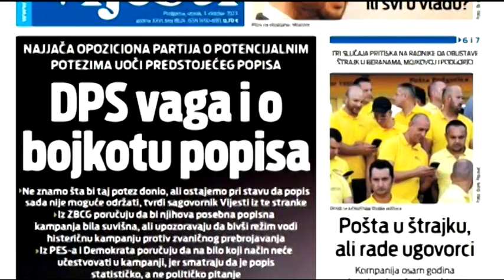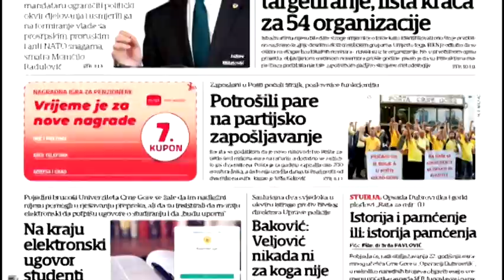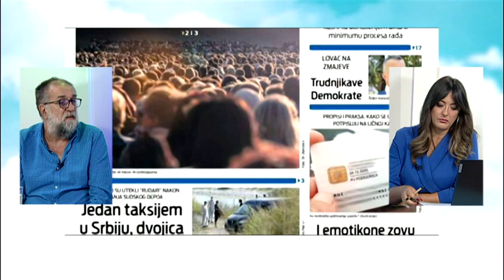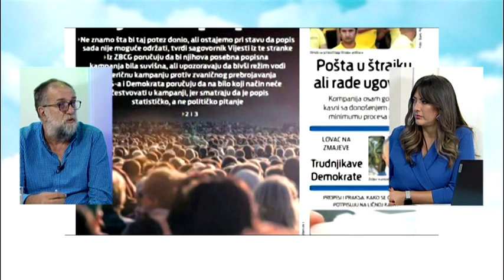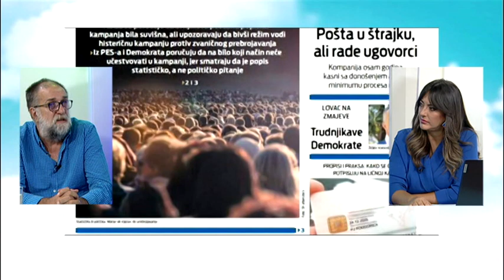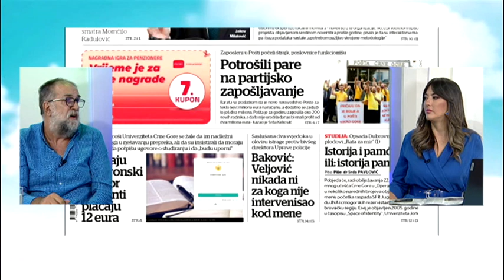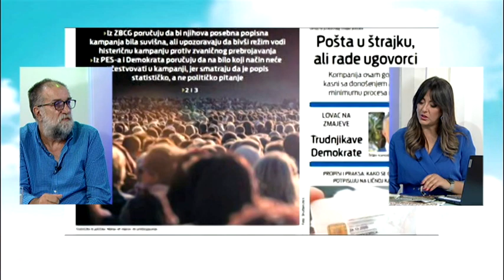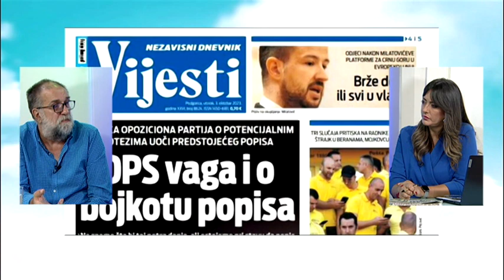BOJE JUTRA - Pregled štampe sa Vukašinom Obradovićem | Vijesti online